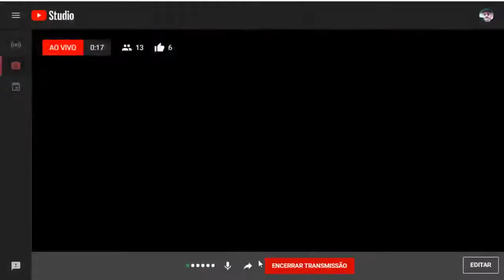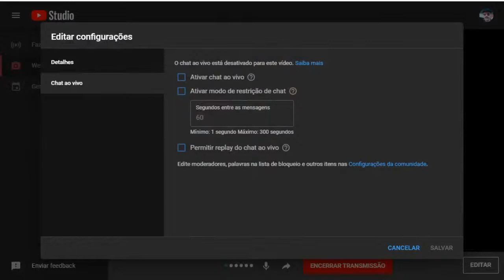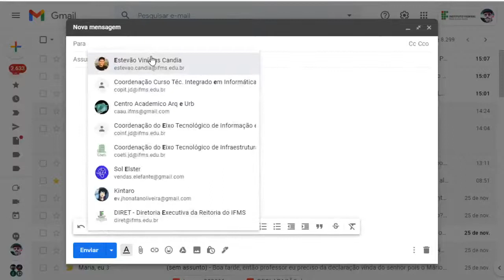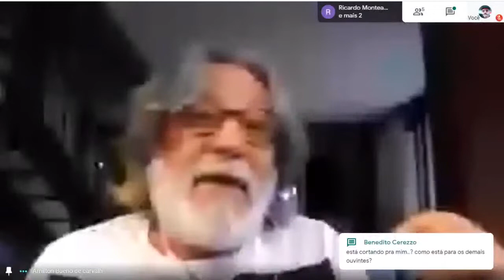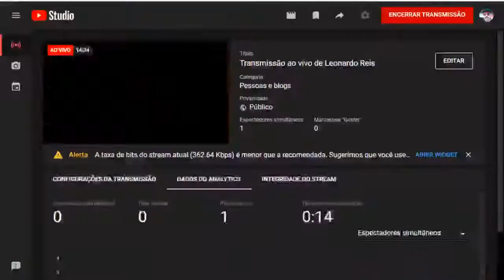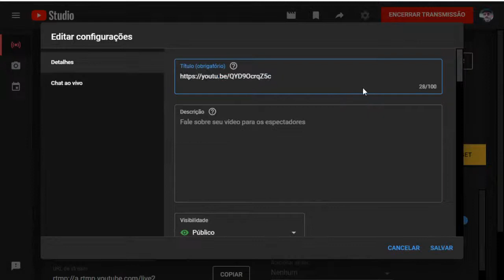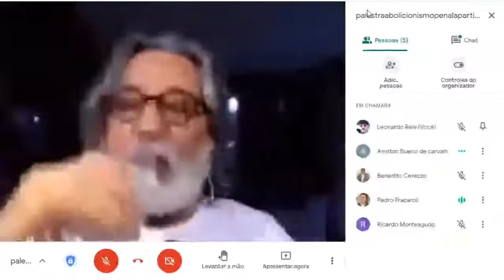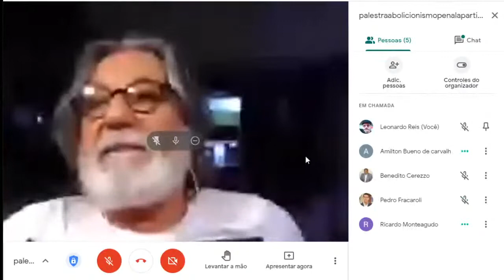Palestra Abolicionismo penal a partir de Nietzsche